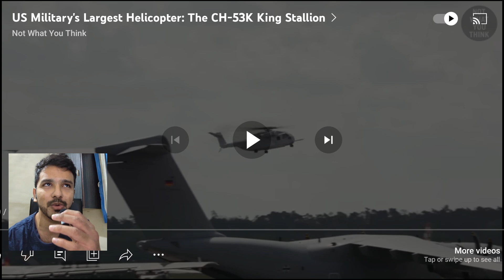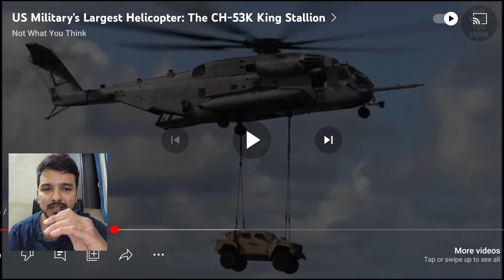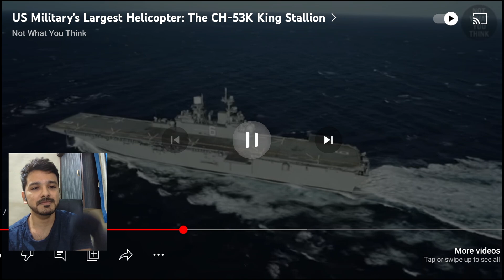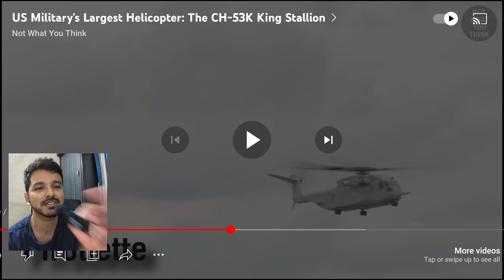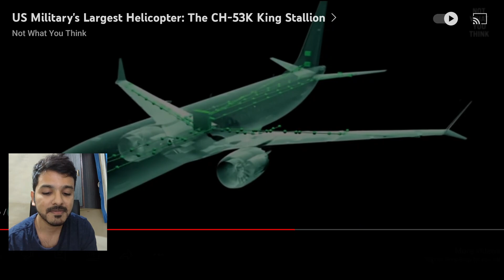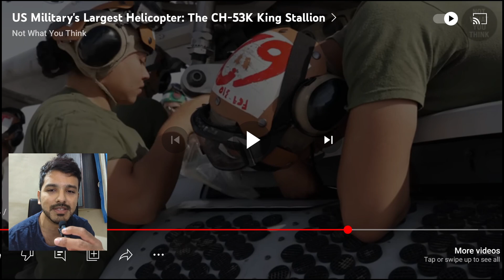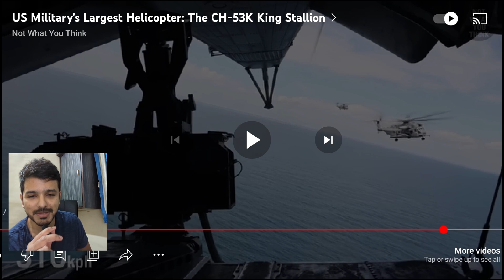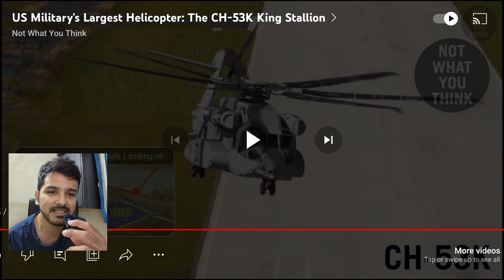US Military's Largest Helicopter: The CH-53K King Stallion | CG Reacts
US Navy's Dilemma: The New Osprey is Too Good! by Not What You Think